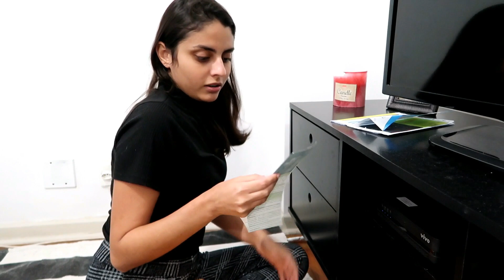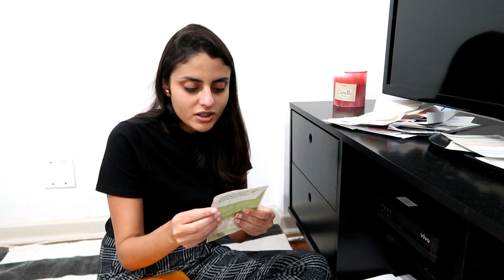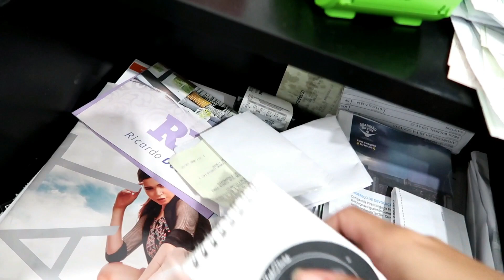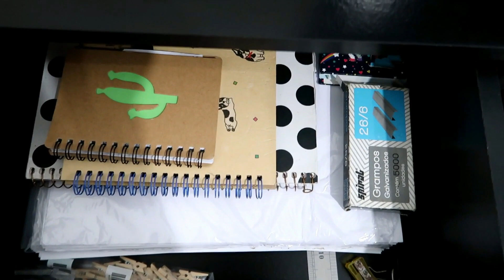ORGANIZANDO O RACK + BATE PAPO | ANDRESSA GOUVEIA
Oi meu "povo tudo bom com vocês? No vídeo de hoje organizei e faxinei meu rack da sala, mostrei como organizo meus comprovantes de contas pagas, e bati um papo/ desabo sobre a quarentena!! Espero que vocês gostem! Beijo.

Meu insta: @andressagouveia_
Insta minha loja: @amoramoraboutique

Meus equipamentos:
Câmera: Canon G7X Mark 2
Celular: Iphone 8 Plus
Editor: Filmora